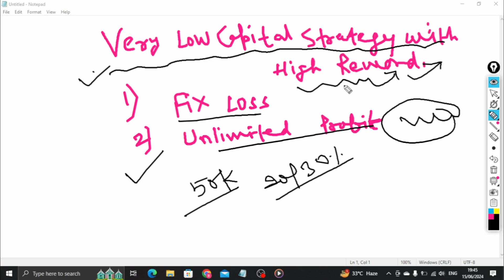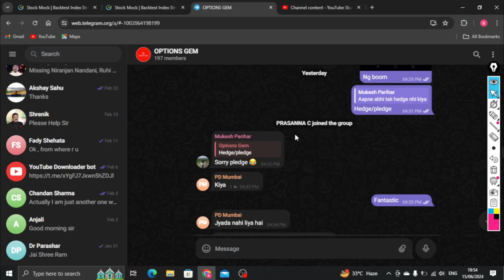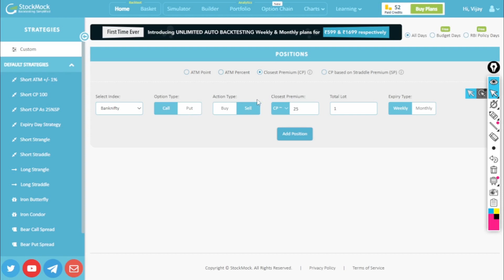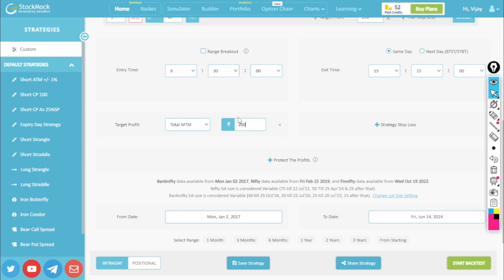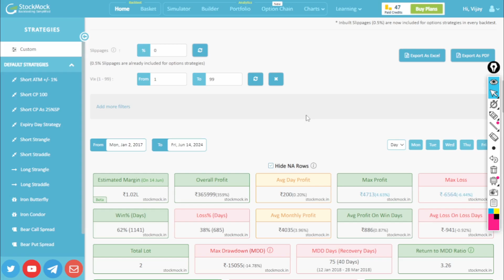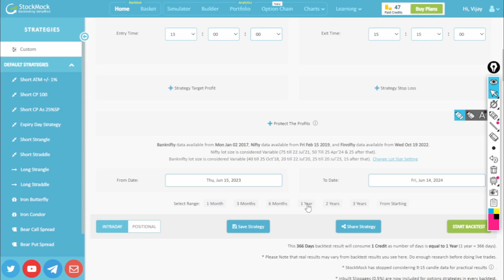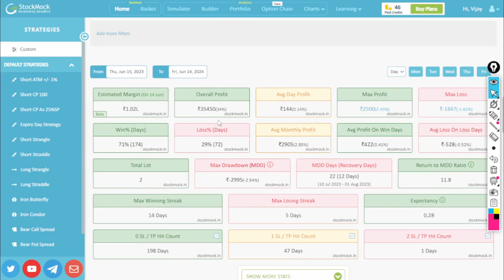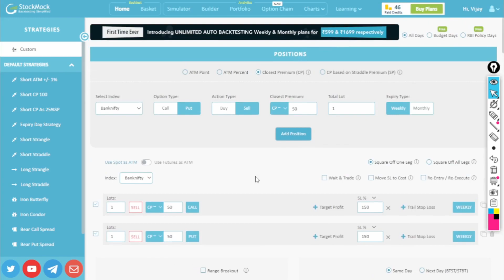Intraday/Positional Option Strategy Making Profitable |7 yrs. Backtest Low Capital For Beginners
I am full time option trader. I have 11 Yrs active trading experience in Stock Market Option Buying and Selling both.

I Learn everyday from you by making interesting videos on stock market in option trading.